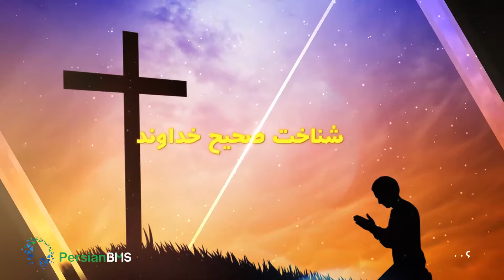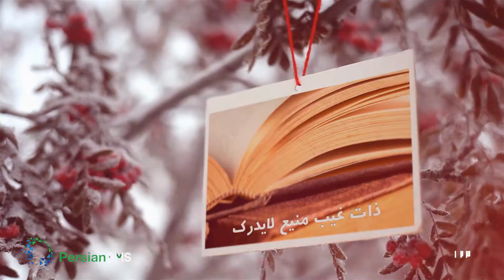یکصد و نود - ترس از خداوند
آیا ترس از خداوند لازمه شناخت او است؟